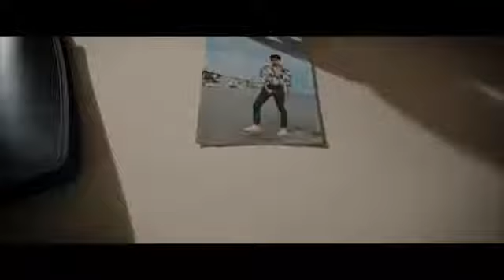bad witch 2021 clip 3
Xander is a witch whose abuse of black magic has led him to disaster after disaster